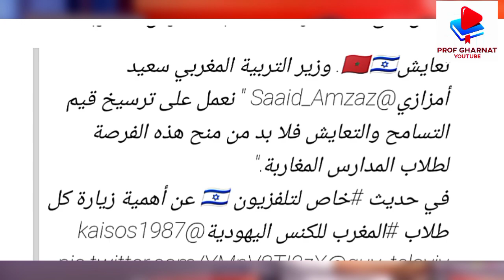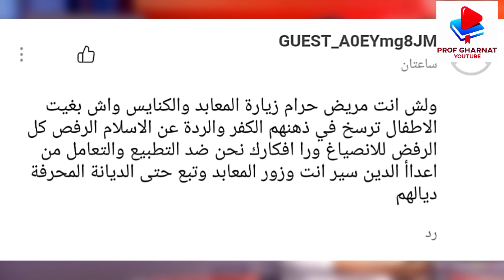أمزازي يثير الجدل اليوم بسبب ... 2021 | أمزازي وزير التربية و التعليم | amzazi aujourd'hui | سعيد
أمزازي يثير الجدل اليوم بسبب ... 2021 | أمزازي وزير التربية و التعليم | amzazi aujourd'hui | سعيد أمزازي
amzazi said

خبر حصري مفرح للجميع حول التعليم بالمغرب

امزازي

امزون
امزازي
امزان
امزون العراق
امازون السعوديه
امازيغ
آموزشیار
امزون امريكا
آموزش زبان نصرت
آموزش زبان انگلیسی نصرت

امزازي و الامتحانات
خبر عاجل سعيد امزازي
امزازي اليوم 13
امزازي والنقابات
قرار امزازي
تصريح امزازي
امزازي 2020
سعيد أمزازي
أمزازي وكلية الطب
من هو سعيد أمزازي

امزازي
امزازي وزير التربية والتعليم
أمزازي اليوم
امزازي الامتحانات
امزازي 2021
امزازي في زاكورة
امزازي بدون لغة خشب
جديد امزازي
امزازي اسفي
امزازي التعاقد
امزازي وزير التربية والتعليم اليوم
امزازي و التعاقد
امزازي الغاء الامتحانات
امزازي البرلمان

اليهود

اليهود المغاربة
اليهود
اليهودية
اليهود في القرآن
اليهود في المنام
اليهود الحريديم
اليهود الاشكناز
اليهود العرب
اليهود القرائين
اليهودي في المنام

اليهود

ولن ترضى عنك اليهود
مسلسل حاره اليهود
اليهود العرب
اليهودية
صحابي تعلم لغه اليهود في
هتلر وحرق اليهود
تاريخ اليهود
محرقة اليهود
من هم اليهود
عيد الفصح عند اليهود

اليهود
اليهود المغاربة
اليهود المغاربة في اسرائيل
اليهود في الامارات
اليهودية
اليهودي اليمني اغاني
اليهود المتشددين
اليهودي
اليهود في دبي
اليهود العرب
اليهود في السودان
اليهود اليمنيين في اسرائيل
اليهود في فلسطين
اليهود في المغرب

dj khaled
dj khaled discography
dj shadow
dj green lantern
dj whoo kid
dj hero
dj shadow discography
dagestan
d. j. hayden

اليهود
اليهودية
اليهود العرب
اليهود في مصر
اليهود الحريديم
اليهود المغاربة
اليهود في القران
اليهود في المنام
اليهود في السودان
اليهودية أحمد شلبي
اليهود وراء كل جريمة

ps5
xbox series x
playstation 5
pokemon
iphone
windows 10 pro key
laptop
nintendo switch
iphone 11
jordan

djembe
dj equipment
dji drone
dji
djembe drum
dj speaker
dji mavic
dj
dji mavic air 2
dj lights

ps5
xbox series x
playstation 5
pokemon
iphone
laptop
nintendo switch
iphone 11
jordan

earring jackets
jade earrings
emerald jewelry
evil eye jewelry
diamond earring jackets
ella jayne
jane iredale eyeshadow
eliza j dresses
effy jewelry
janome embroidery machine

amzazi